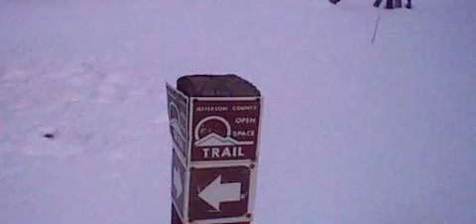Snowshoeing Part 4: Just BSing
I got rather caught up in the silly narration.